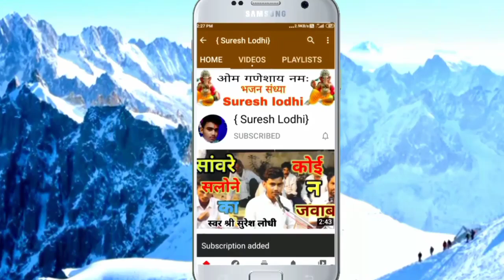लाला जन्म सुन आई !! best hindi bhajan !! गायक - पंडित पवन तिवारी जी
👉 song:- सुपरहिट भजन  / Best Hindi Bhajan / 2022

Video Uplod by || Suresh Lodhi